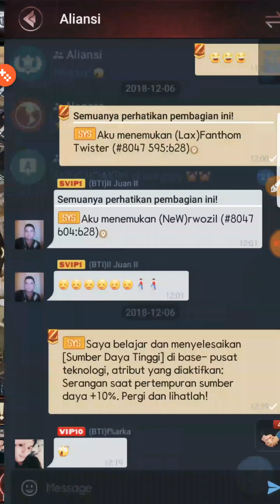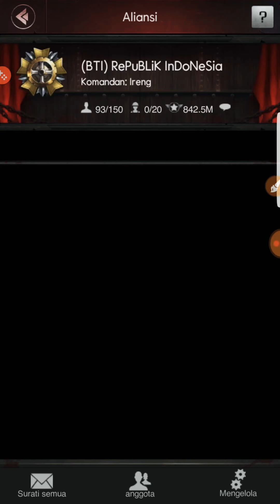LEW Z# tech main base and farm base😍